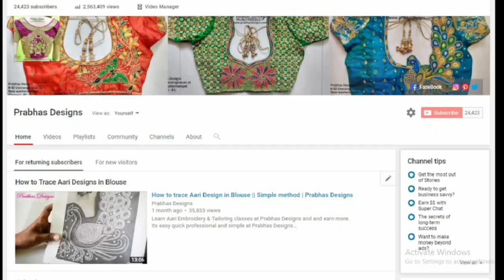Blouse collections 108 Designs || wedding Blouses ||Prabhas Designs